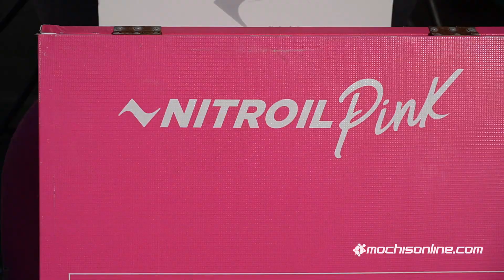Grupo Reto Los Mochis lanza su campaña "Llena tu tanque, llena tu corazón"